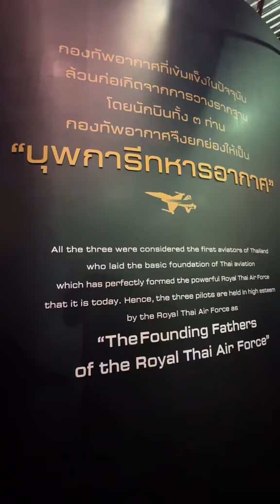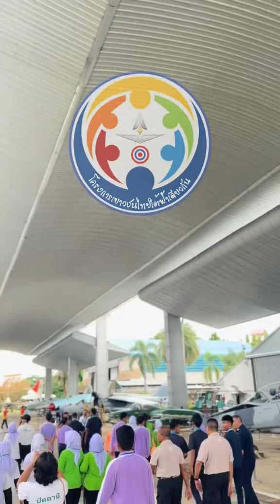🎥🎞บรรยากาศการเข้าชม พิพิธภัณฑ์ทหารอากาศและการบิน✨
✈️ พลอากาศโท ประภาส สอนใจดี เจ้ากรมกิจการพลเรือนทหารอากาศ มาต้อนรับ น้องๆจากจังหวัดปัตตานี เป้นไงไปลุยกัน✈️✈️✈️✈️✈️